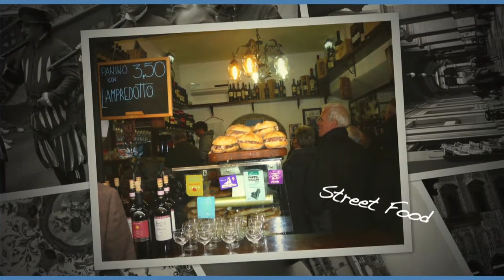Fantastic Florence: visit Florence with your Private Tour Guide!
If you want to have your personal tour guide in Florence because you are you tired of big groups and lightening visits, this is what you are looking for! I provide extremely high quality, yet fun and informal, fully guided tours of Florence, designed for small, independent and open-minded travelers. Your private tour guide of Florence will be happy to introduce you to the real Florentine culture!